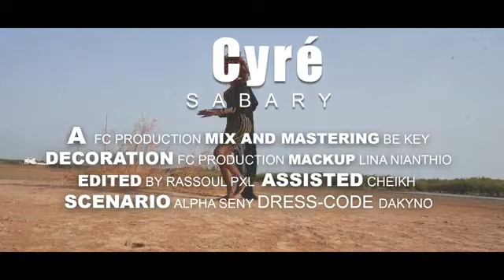Clip de Siré Badji, originaire de kagnobon djiminir cependant elle vit à Dakar